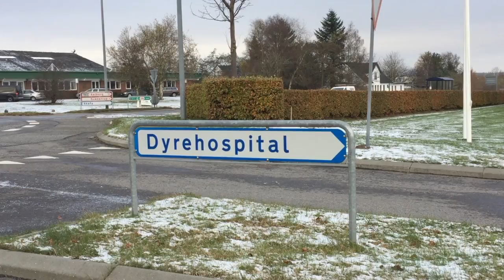Videoblog 01 2016 11 09